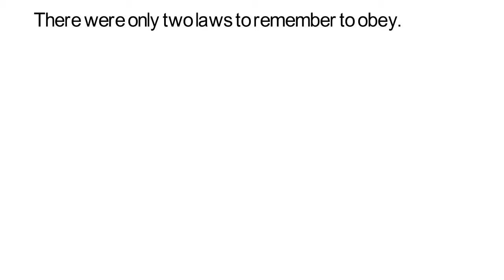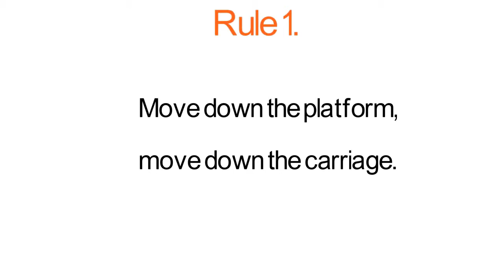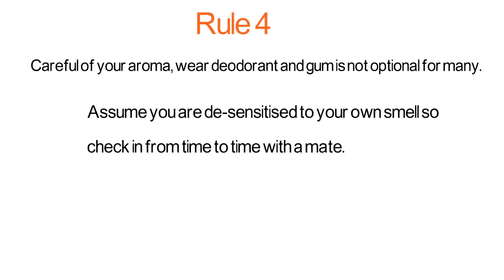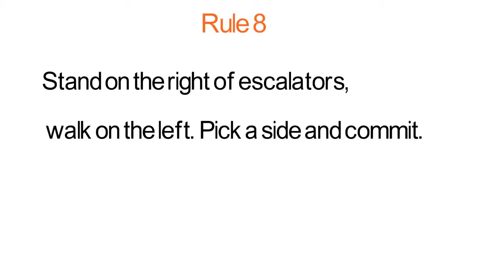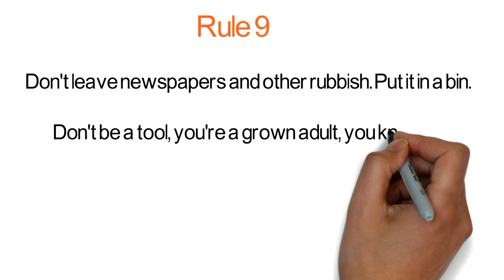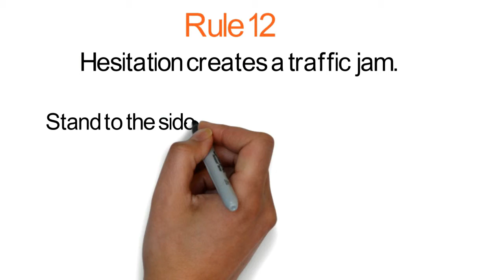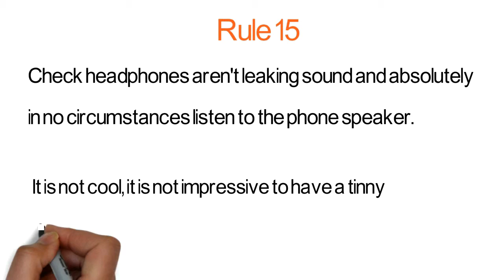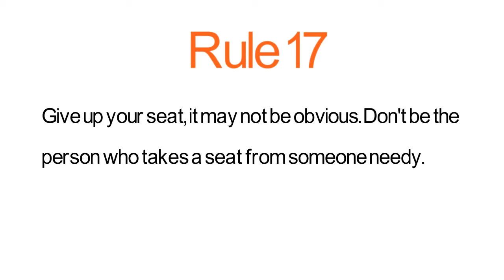London Public Transport Etiquette - The 19 Rules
New to London, a regular commuter, then this video is for you. Like golf there is an etiquette, but far too many people ignore it. Don't be part of the problem, be part of the solution.